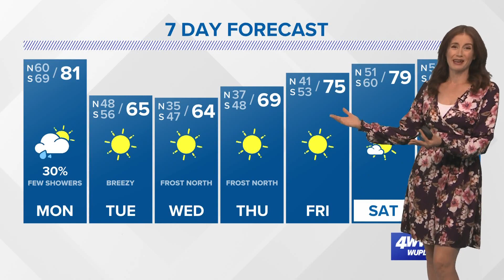Sunday night tropics update: All quiet at halfway through October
Meteorologist Alexandra Cranford has a look at the tropics on Sunday evening, October 16, 2022.